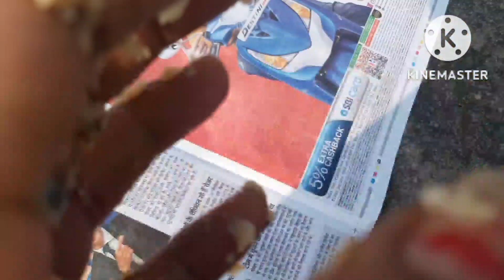vlog#8 aaj maine subah me kya bnaya#mera beta kyu rone lga😪😪aaj ka vlog bagheli bhasha me#